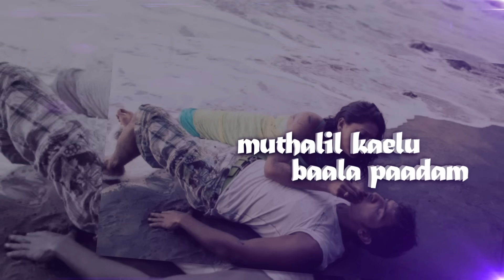Goa - Idai Vazhi Lyric | Yuvanshankar Raja | Jai, Piaa Bajpai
Listen to Idai Vazhi Official full lyric Video from the Movie Goa

Song Name - Idai Vazhi
Movie - Goa
Singer - Benny Dayal & Mamta Mohandas
Lyrics - Kavignar Vaalee
Director - Venkat Prabhu
Starring - Jai, Vaibhav, Premgi Amaren, Piaa Bajpai
Producer - Soundarya Rajinikanth
Studio - Ocher Studios